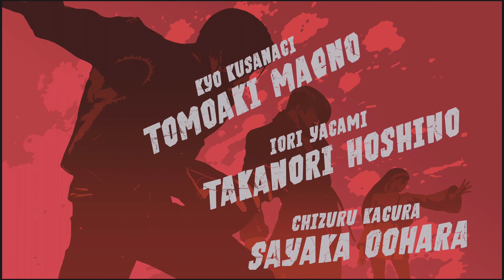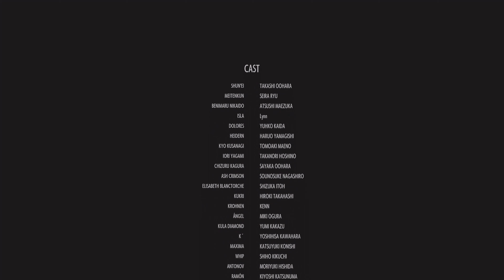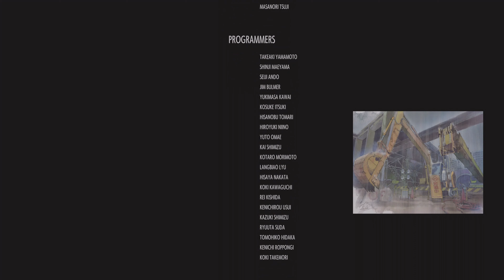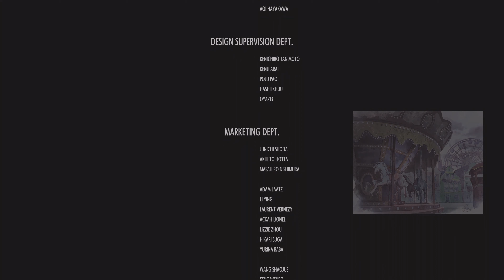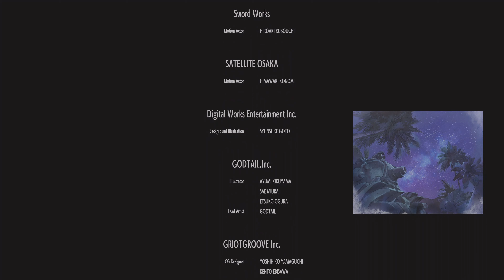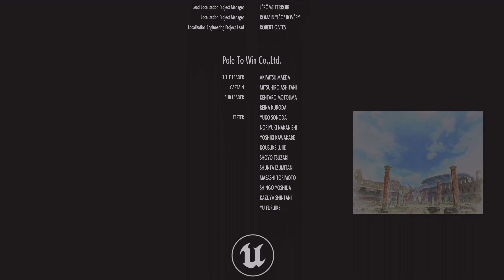THE KING OF FIGHTERS XV | KOF XV | Story Mode Part 2 of 2 | PS5 | 4K HDR | ENDING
The King of Fighters XV, also called KOF XV, is a fighting game developed by SNK. It was released on February 17, 2022 for Microsoft Windows, PlayStation 4, PlayStation 5, and Xbox Series X/S. This is also the first game in The King of Fighters series to use Unreal Engine 4 and the first to use GGPO rollback networking. Taking place after the events of The King of Fighters XIV, the narrative will primarily revolve around two fighters with multiverse-related supernatural powers, Shun'ei and Isla, among other returning heroes facing revived threats. King of Fighters XV generally received praise for its character roster, team-based gameplay, smooth online performance, but criticism for its story mode, complex tutorials, and mechanics.

THE KING OF FIGHTERS XV | KOF XV | Story Mode Part 2 of 2 | PS5 | 4K HDR